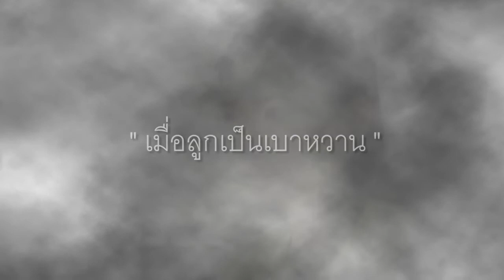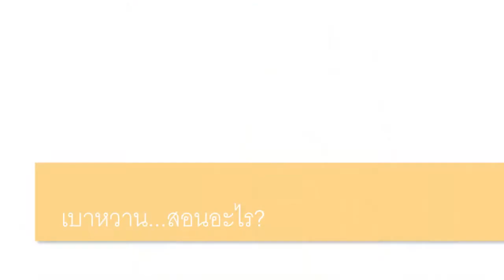อยู่กับเบาหวานฉบับเต็ม